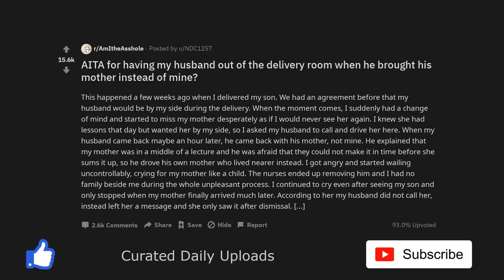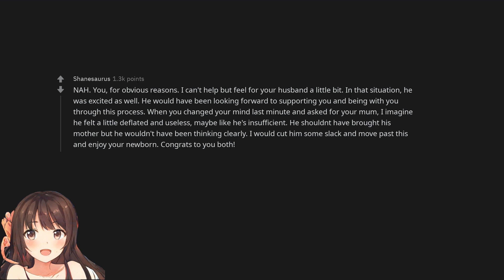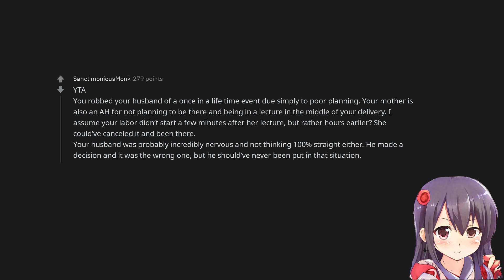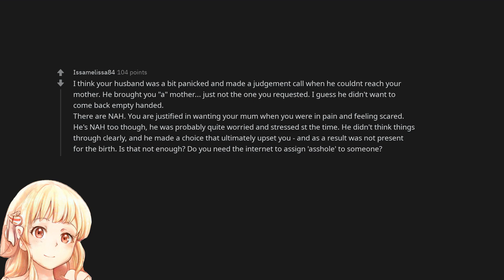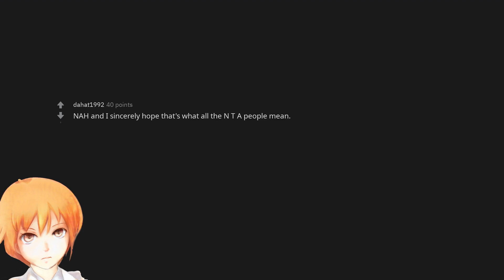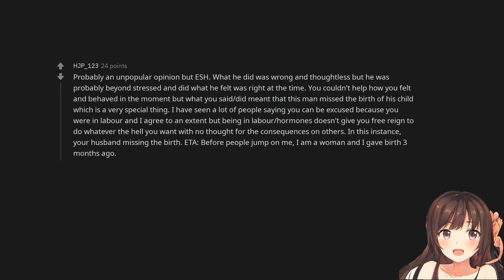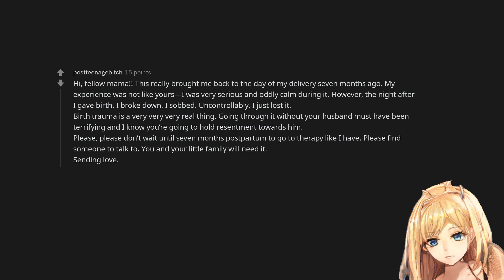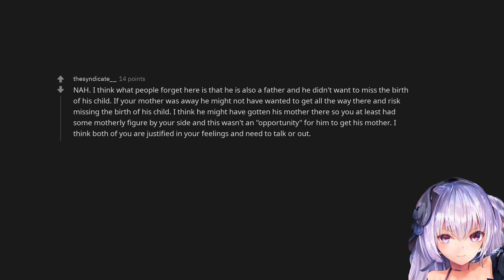AITA for having my husband out of the delivery room when he brought his mother instead of mine?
Listen to two free audiobooks with an audible trial subscription: